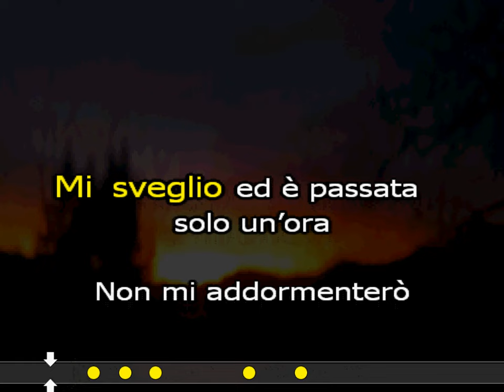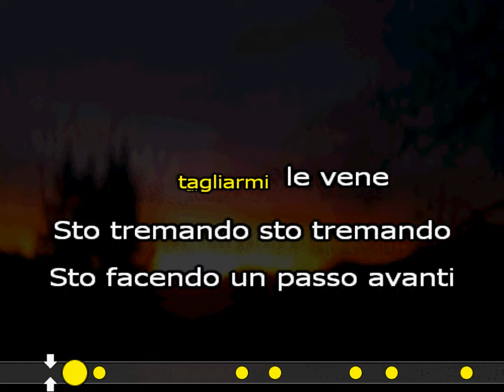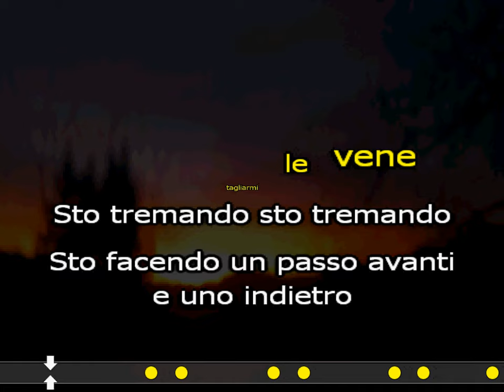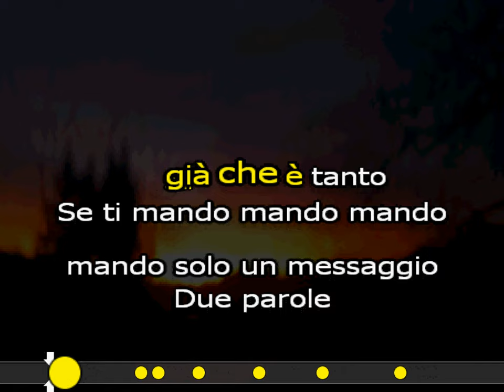SINCERAMENTE ANNALISA KARAOKE SANREMO 2024 test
SANREMO 2024
Annalisa
Sinceramente